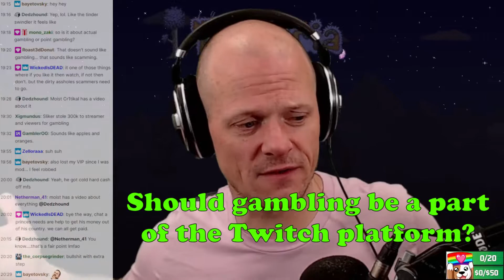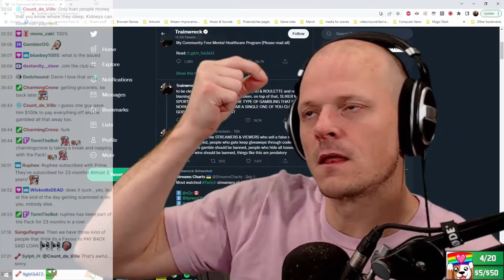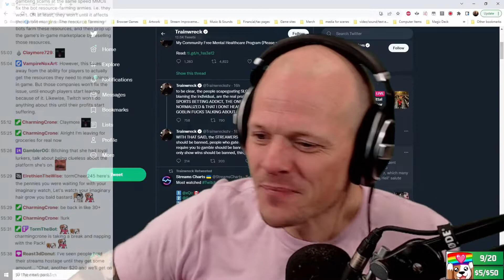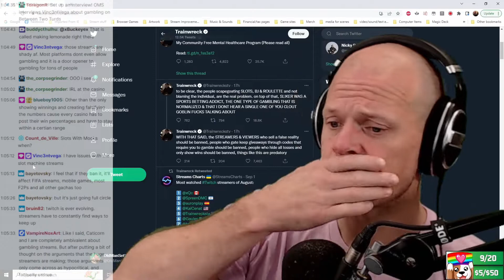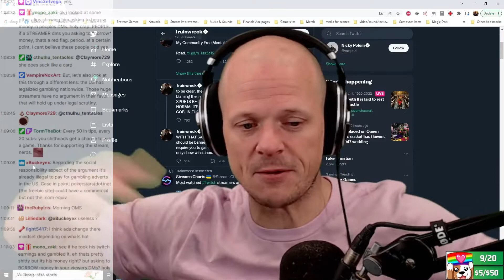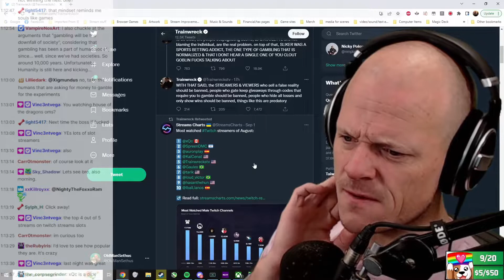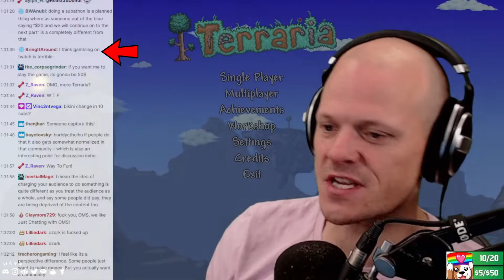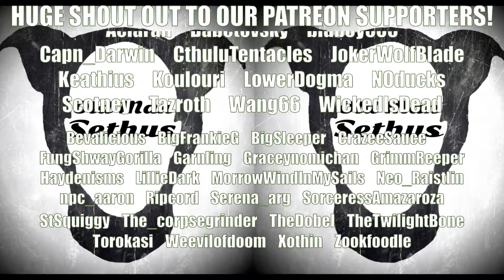OMS Talks - Gambling on Twitch: Good? Bad? WHO CARES?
Gambling on Twitch has become a very hot topic in recent days, especially with multiple big-name streamers uniting to try to have it eliminated...but is this really a problem or is this just another battle in the neverending war for internet clout? Join OldManSethus and chat as they discuss this issue.